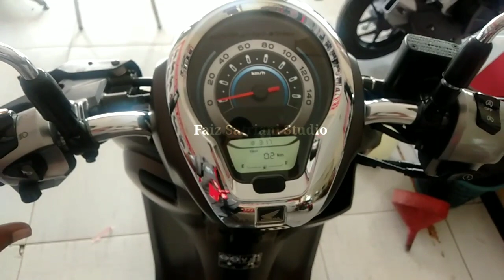SCOOPY PRESTIGE WHITE SMARTKYLESH 2022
warna baru Scoopy Prestige white smartkylesh 2022
simak videonya sampai selesai.